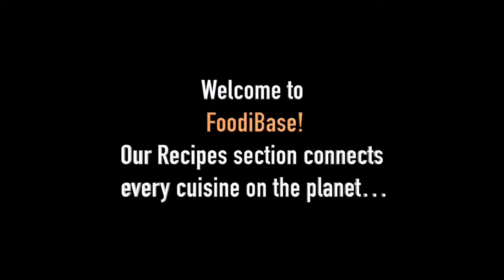Love To Cook? Share Your Recipe with Food Lovers at FoodiBase.com